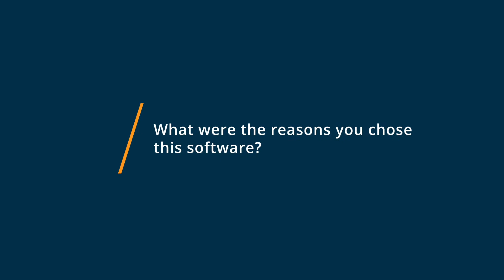Keeper Business Review: Good value but not exceptional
💡📘 Interested in Keeper Business? Browse Keeper Business reviews, pricing and compare with popular alternatives

Keeper Business Review 2021: Secure password management and digital vault..

Keeper is the leading cybersecurity platform for preventing password-related data breaches and cyberthreats. With Keeper, your business can auto-generate high-strength passwords, protect sensitive files in an encrypted digital vault, securely share records with teams and seamlessly integrate with SSO, LDAP and 2FA. Learn how to protect your company with Keeper now.